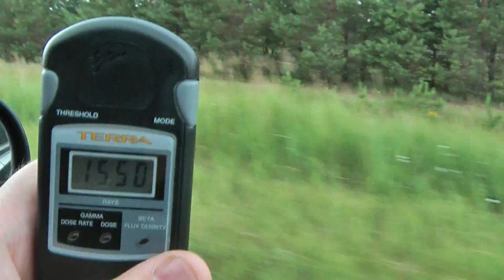Chernobyl June 2010 - Red forest HD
On the way back from Pripyat , driving past the red forest . The geiger counter tells all .